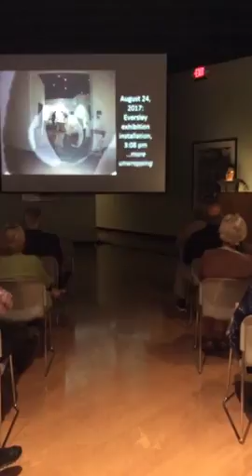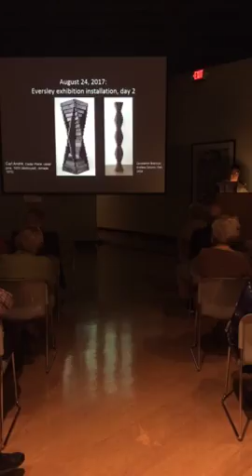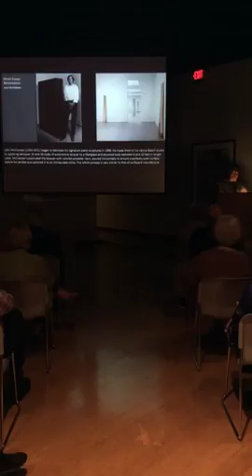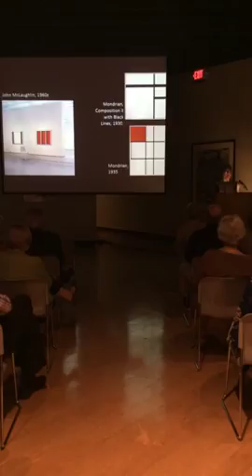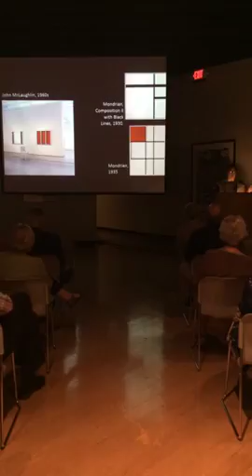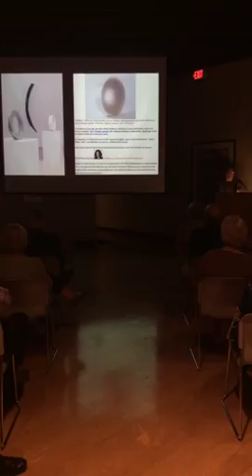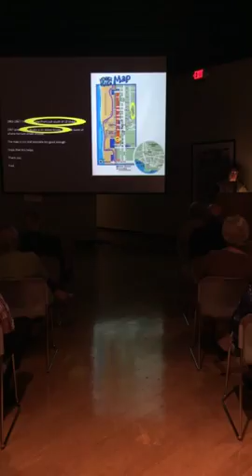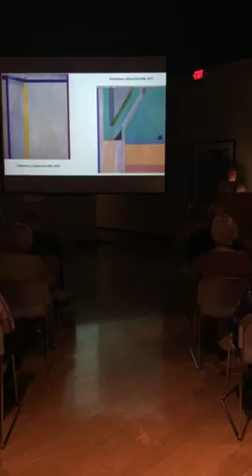Fred Eversley and His Contemporaries: Light & Space & Energy in Post-War Art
Dr. John T. Spike gave an illustrated lecture focused on Fred Eversley’s fascinating career and his contemporaries in the Light and Space and Minimalism movements in the 1960s, especially Robert Irwin, James Turrell, and Richard Diebenkorn. This lecture was given in conjunction with our current exhibition, "Fred Eversley, 50 Years an Artist: Light & Space & Energy".

The Third Thursday Lecture Series is presented by Sona Bank.